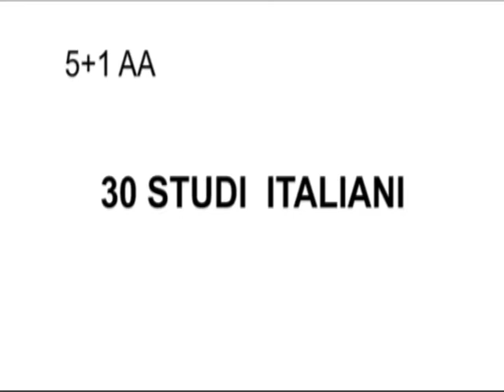Architects meet in Selinunte 2013 L'architettura che verrà_promo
L'AIAC - Associazione Italiana di Architettura e Critica
presentano il Terzo Meeting Internazionale "Architects meet in
Selinunte_L'architettura che verrà", sulla scia del successo delle edizioni del
2011 e 2012 che hanno visto la partecipazione di centinaia tra giovani
architetti provenienti da tutto il mondo e di personaggi affermati della scena
internazionale, quali Daniel Libeskind, James Wines e Massimiliano Fuksas.
La terza edizione del meeting Architects meet in Selinunte si svolgerà a
Selinunte dal 14 al 16 Giugno 2013. L'evento, articolato in dibattiti e
conferenze, è completato dalla mostra "L'Architettura che verrà" allestita
all'interno del Parco Archeologico di Selinunte. Nella storica cornice del Tempio
E - il Tempio di Hera - un lungo tavolo di 84 metri (circa la lunghezza di un
campo da calcio) espone idee e progetti per l'Architettura del prossimo futuro.
Tra questi le opere del Premio Fondazione Renzo Piano 2013, del Concorso
Young Italian Architects 2012, del Premio Nazionale Rostagno e del Premio
Internazionale "Abitare il Mediterraneo".
Nelle giornate del 14 e 15 Giugno si alterneranno sulla scena i 30 più
interessanti studi di architettura italiani. Tra questi 5+1AA, ABDR, Alvisi e
Kirimoto, Bellaviti+Coursaris, Botticini de Appolonia, Lazzarini e Pickering, Park
Associati, Giovanni Vaccarini, Alessandro Zoppini, con lecture di Mario
Cucinella e Mario Bellini. Ognuno illustrerà la propria visione dell'Architettura
che verrà.
Seguiranno le conferenze degli architetti under 40 tra cui i finalisti del
concorso Young Italian Architects 2012, del Premio Fondazione Renzo
Piano 2013 e i giovani siciliani. A completare la manifestazione il simposio
7+7+1 idee per la Sicilia, architetti e costruttori a confronto per delineare il
futuro dell'isola (a cura di Inarch Sicilia).
All'interno del Parco Archeologico di Selinunte, nella speciale serata di gala di
sabato 15 Giugno, avverrà la premiazione della seconda edizione del Premio
Internazionale Selinunte di Architettura. Un riconoscimento che valorizza
il talento promuovendo l'area di Selinunte - Castelvetrano come laboratorio di
cultura architettonica nazionale e internazionale. Il Premio internazionale verrà
assegnato a Mario Bellini mentre il Premio nazionale sarà conferito agli
architetti, alle imprese e ai personaggi coinvolti nell'evento. Nella stessa
occasione avverranno le premiazioni del Premio Nazionale Rostagno e del
Premio Internazionale "Abitare il Mediterraneo".
L'ingresso e la partecipazione alle mostre e ai convegni sono gratuiti.
A breve saranno disponibili il programma dettagliato e i nomi degli
studi partecipanti.
Partner dell'iniziativa sono l'Assessorato Regionale per i Beni Culturali della
Regione Sicilia attraverso il Parco Archeologico di Selinunte, il Comune di
Castelvetrano - Selinunte, il Campus Archeologico Museale e la Fondazione
Kepha.
Con il patrocinio dell'ordine degli Architetti di Trapani e della Consulta
Regionale Siciliana degli Architetti.

AiacTube
Canale ufficiale di diffusione video dell'Associazione Italiana di Architettura e Critica